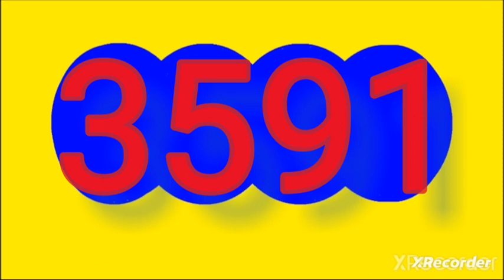2 de noviembre de 2023